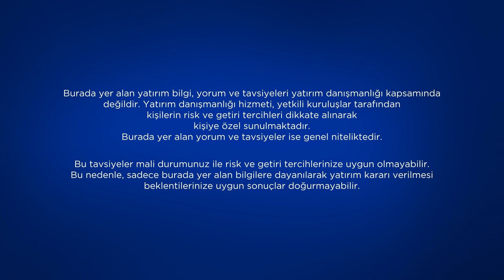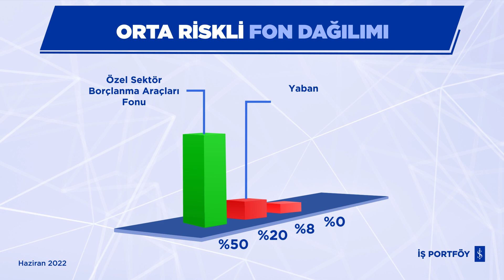Haziran 2022 - Fon Dağılım Önerileri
Yasal Uyarı: Bu raporda yer alan her türlü bilgi, değerlendirme, yorum ve istatistiki şekil ve değerler hazırlandığı tarih itibarıyla mevcut piyasa koşulları ve güvenilirliğine inanılan kaynaklardan derlenerek hazırlanmıştır. Raporda sunulan görüş, bilgi ve veriler, yatırımcılara kendi oluşturacakları yatırım kararlarında yardımcı olmayı hedeflemekte olup, herhangi bir menkul kıymetin alım-satım teklifi ve/veya taahhüdü anlamına gelmemektedir. Yatırımcıların verecekleri yatırım kararları ile bu raporda sunulan görüş, bilgi ve veriler arasında bir bağlantı kurulamayacağı gibi, burada yer alan bilgi, değerlendirme, yorum ve istatistiki şekil ve değerlendirmelerin kullanımı sonucunda ortaya çıkacak doğrudan ve/veya dolaylı zararlardan İş Portföy’ün ya da çalışanlarının herhangi bir sorumluluğu bulunmamaktadır. Raporda yer alan yorum ve tavsiyeler, yorum ve tavsiyede bulunanların kişisel görüşlerine dayanmaktadır. Bu görüşler mali durumunuz ile risk ve getiri tercihlerinize uygun olmayabilir. Bu nedenle, sadece burada yer alan bilgilere dayanılarak yatırım kararı verilmesi beklentilerinize uygun sonuçlar doğurmayabilir. Geçmişteki performanslar gelecekteki performansın bir göstergesi ya da garantisi olarak kabul edilmemelidir. İşbu rapor, 5846 sayılı Fikir ve Sanat Eserleri Kanunu ve 5237 sayılı Türk Ceza Kanunu uyarınca koruma altında olup; İş Portföy’ün yazılı izni olmadıkça değiştirilemez, kopyalanamaz, çoğaltılamaz, yayımlanamaz veya bilgisayar sistemlerine aktarılamaz. Aksi davranışlara karşı her türlü yasal yola başvurma hakkımız mahfuzdur.